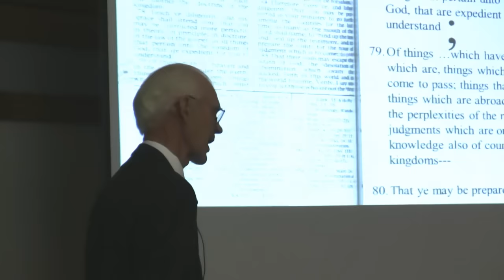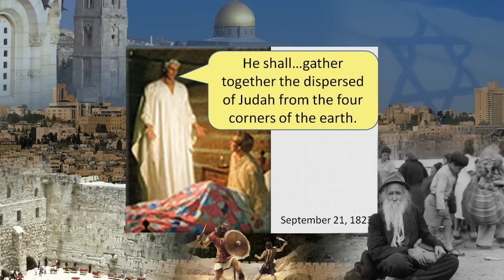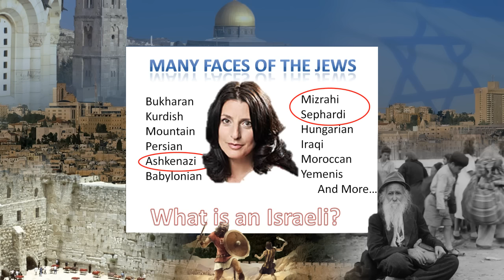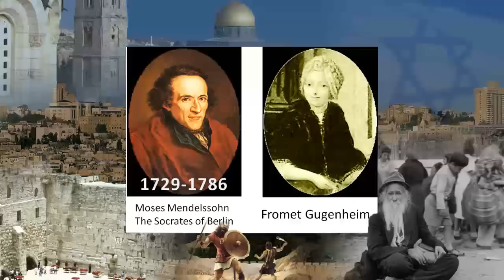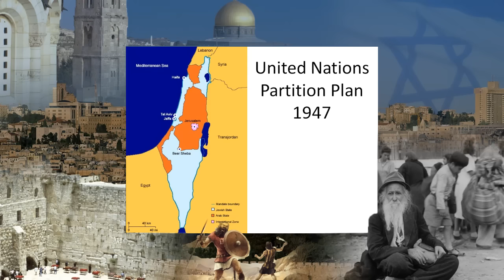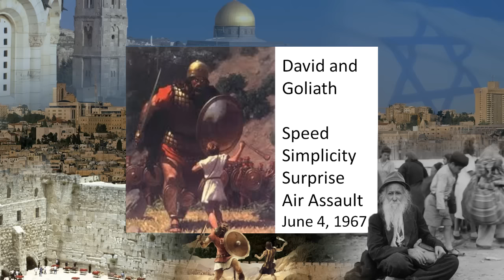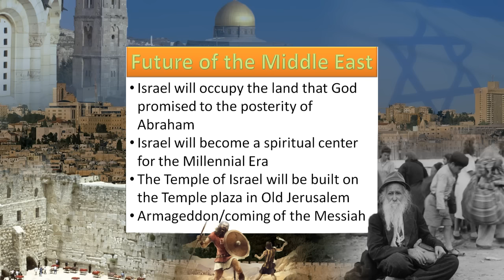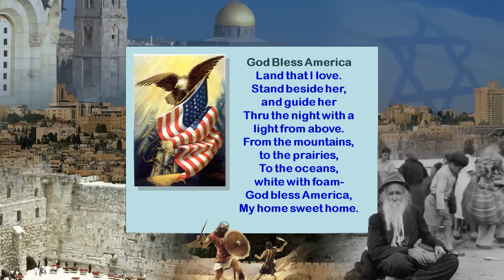The Story of Israel - Stephen Pratt